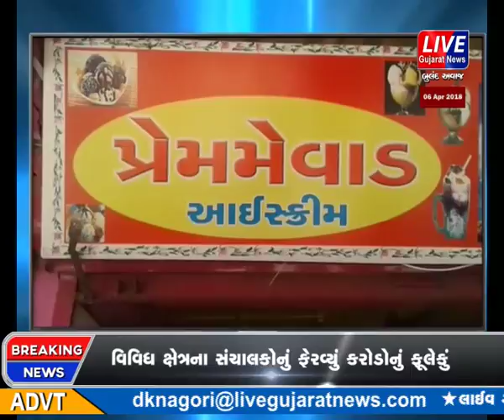BREAKING NEWS I ARVALLI MA AAROGYA VIBHAG NA DARODA